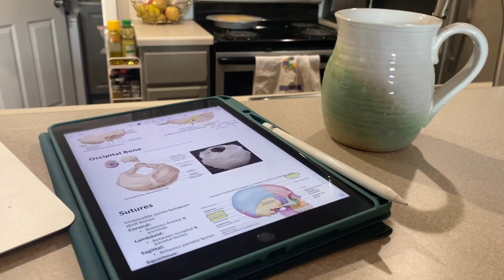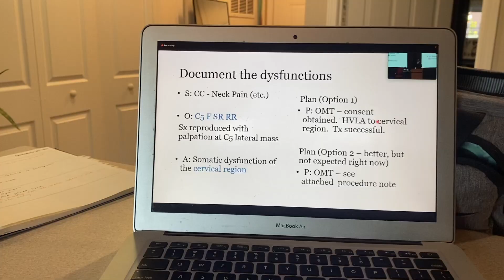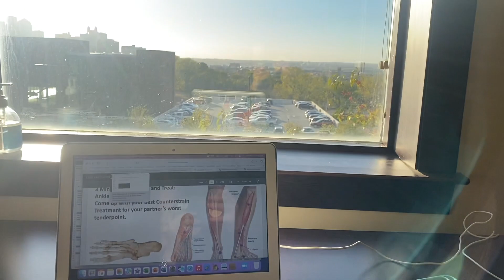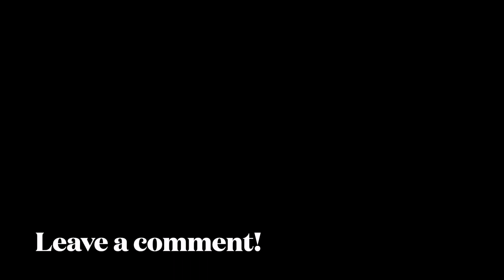Week 15 of Medical School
Hello all! This week's vlog is short and sweet, because basically all I did was study. Woo. Next week is exam week, let's go!